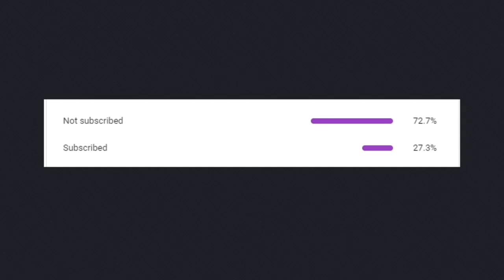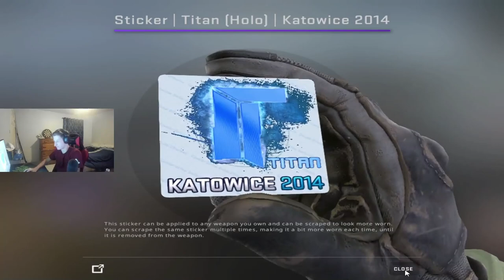KATOWICE 2014 CAPSULE OPENING!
Yeah so i opened some katowice 2014 capsules in csgo